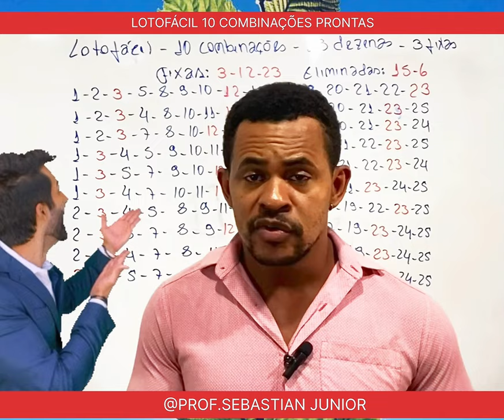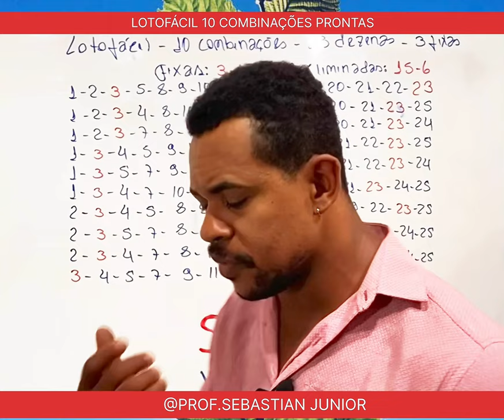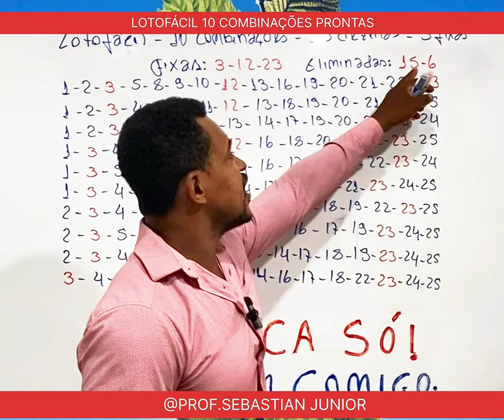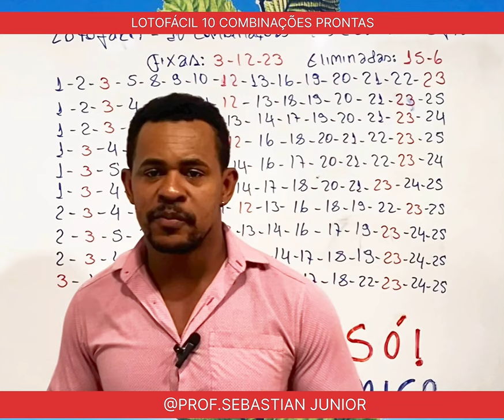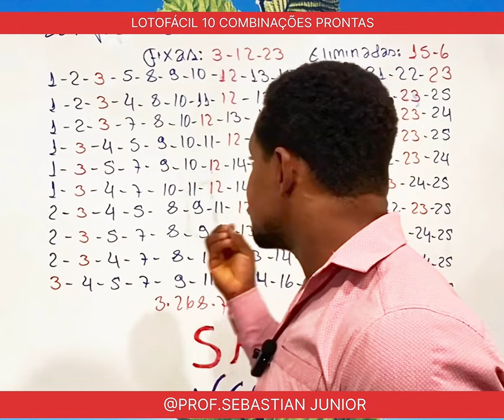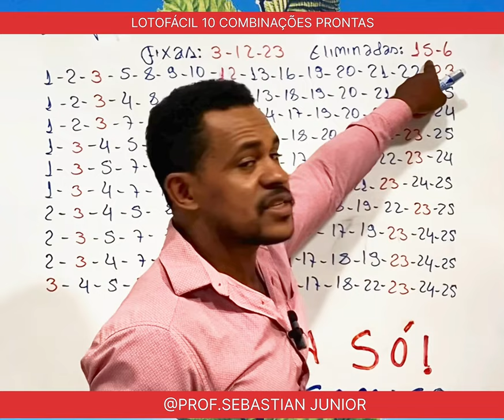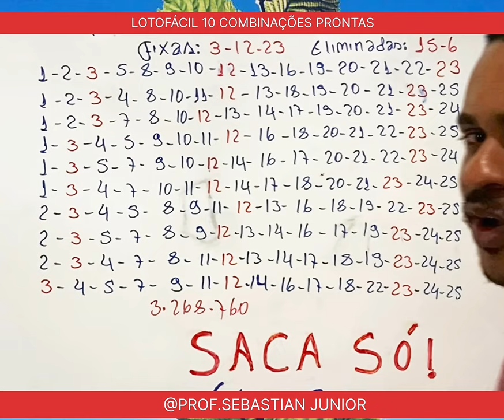LOTOFÁCIL 10 COMBINAÇÕES PRONTAS - 14 E 15 - PONTOS 23 DEZENAS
LOTOFÁCIL 14 E 15 PONTOS